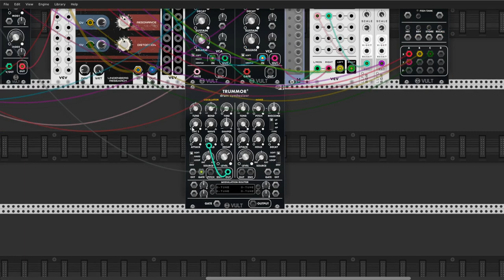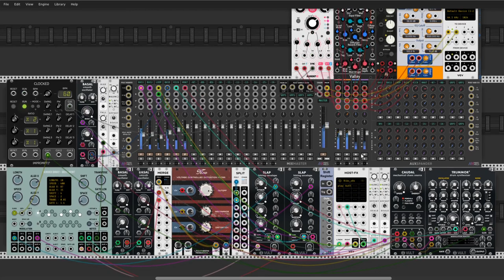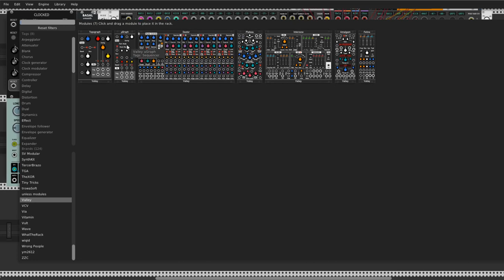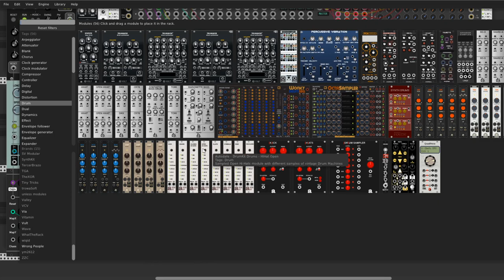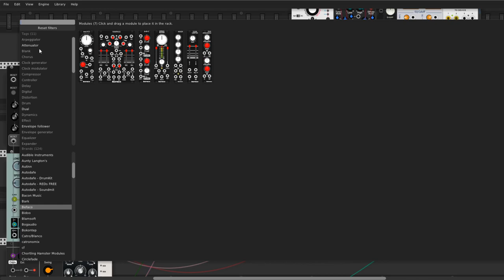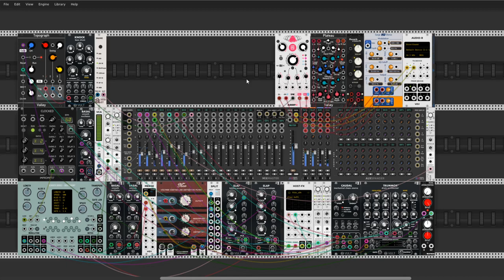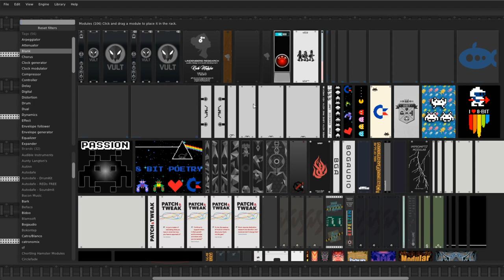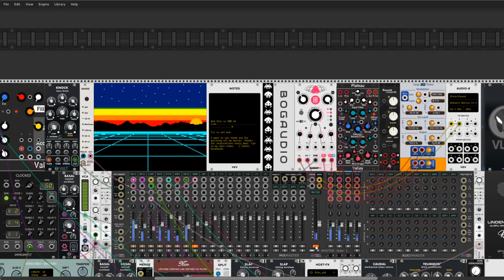Drones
Hi Rackerz
Today my next experiment. This time some kind of drones with super - Basal (Vult) Orca's Heart a magic sequencer (scanner darkly), fabulous mixer modules "MixMaster" (MindMeld) and absolutely new filter module "Neo" (Linderberg Research). Cheers